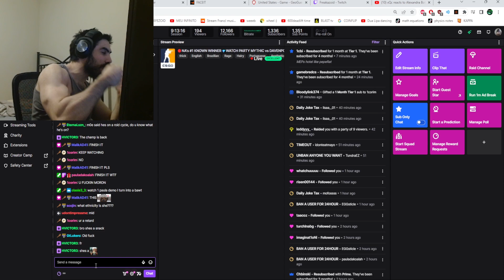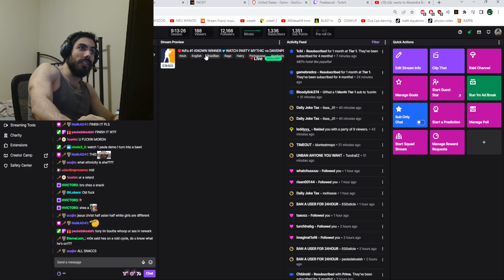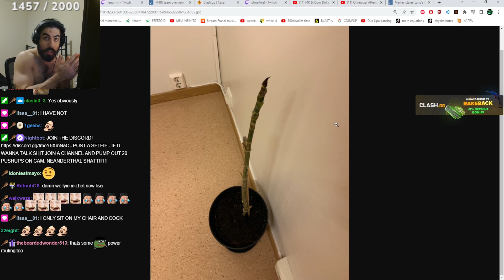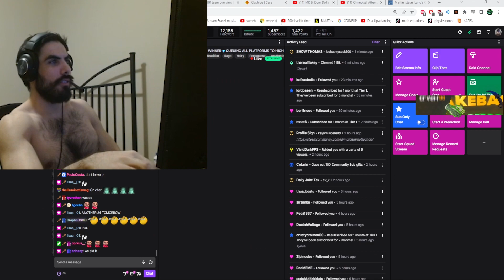fenom clips that keep you up at night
CLIPS WERE FROM TODAY/YESTERDAY'S 24-HOUR STREAM. 100% AM NOT DOING THIS AGAIN OMFG. I NEED TO SLEEP RIGHT NOW... ty4tiem